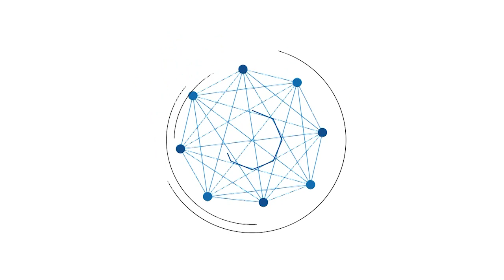Pantauan Kedalaman Air Sungai Tabalong dari atas Jembatan Kembar Sulingan Tanjung